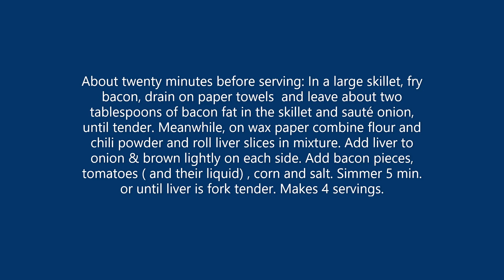Mexican Liver Recipe's For The Cook At Home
Welcome, this channel is to provide Educational, Information, Entertainment for simple recipes for everyday food , From the quick and easy to the formal party maker.
We enjoy helping the first time home DIY to the culinary providers. from Salads, Breads, Casserole, Side Dishes, Entrees, Stews, Desserts, to Special Recipes like Dip, Spread, and Canned Okra, Pickles, Tomato, Squash, and More.
All these recipe's has been passed down from generations to generations.